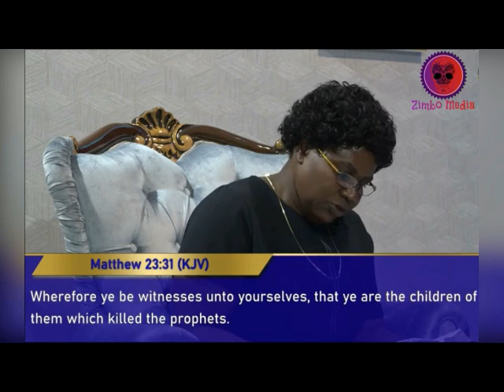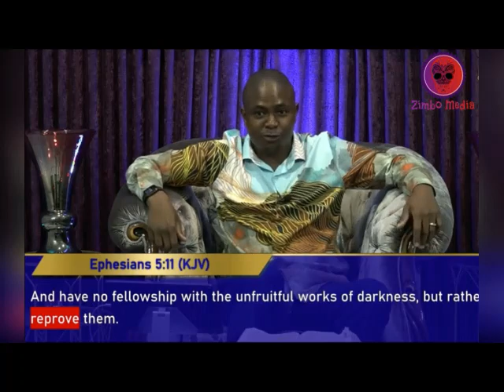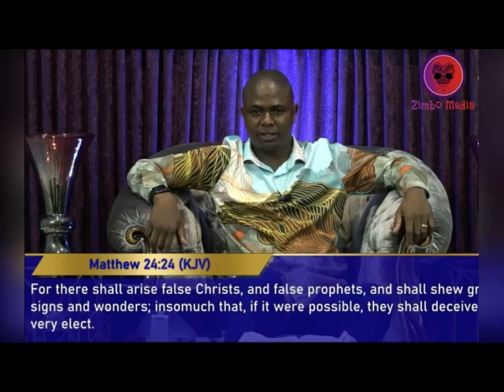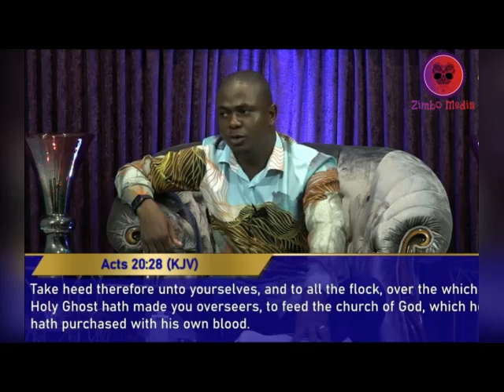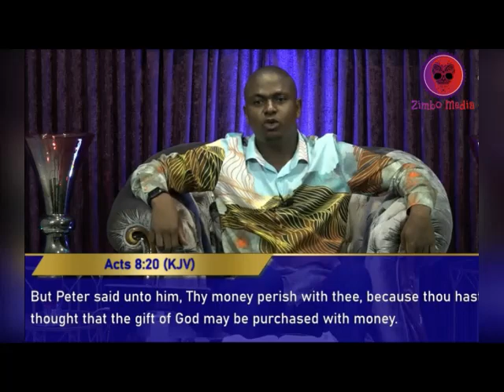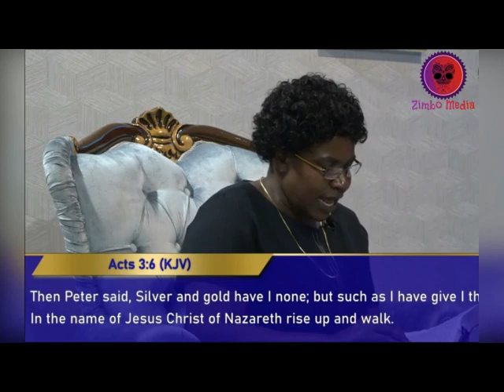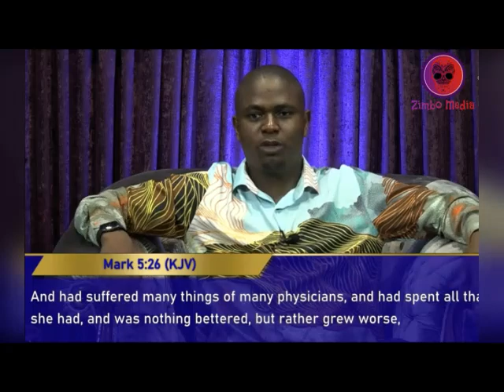Apostle TF Chiwenga Vs Prophet E Makandiwa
Apostle Chiwenga blasts Makandiwa
Apostle Chiwenga vs Makandiwa
UFIC
Prophet Makandiwa